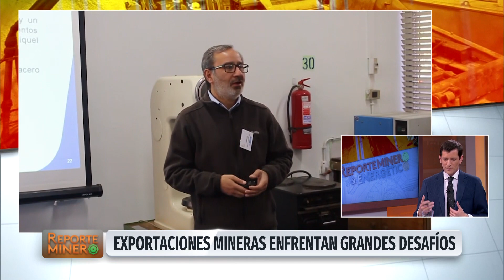T06C25 "Exportaciones y litio"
En este capítulo de Reporte Minero y Energético, conversamos con Carolina Vásquez, directora general (s) de ProChile, sobre el Reporte de Exportaciones de Proveedores Mineros 2018 y acerca de los desafíos que aún deben enfrentar los proveedores chilenos para consolidar su liderazgo en la industria internacional.

Además, también nos visitó el Dr. Humberto Estay, investigador y docente del AMTC, quien nos contó sobre un nuevo método de extracción del Litio, el que reemplazaría las piscinas de salmuera, en las que se evapora hasta el 95% de las aguas, por un sistema más sustentable y con mejores resultados de recuperación de mineral.